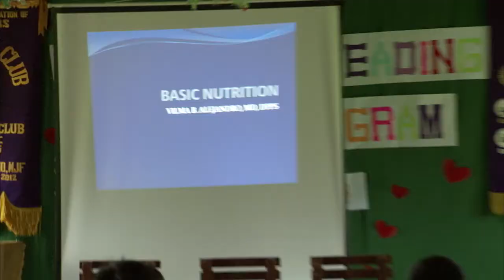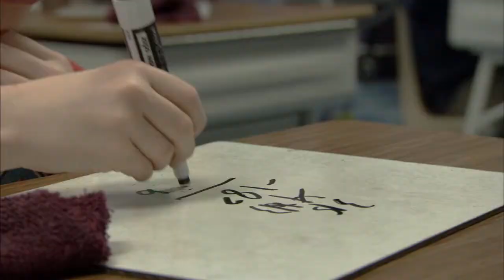2014 July, LQ Global Impact: Feeding Children - Lions Clubs Videos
Lions address the global issue of childhood hunger through projects such as school meal programs and nutrition education for parents.